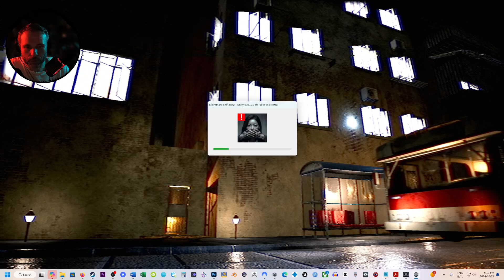TERROR NO MOTEL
Confira o início de gameplay da versão playtest desse surpreendente jogo de terror no Motel com estética VHS, Nightmare Shift | Nightmare Shift é um jogo de terror psicológico que acompanha uma protagonista que começa um novo emprego como recepcionista de um motel, mas vê sua vida entrar em uma espiral de realidade sombria e misteriosa. Enquanto questiona sua sanidade, ela precisa descobrir a verdade por trás dos eventos estranhos e anormais que a cercam.
Disponível para as plataformas: Microsoft Windows Steam